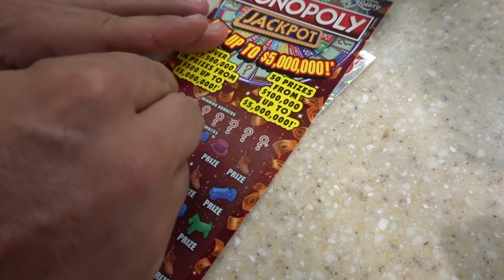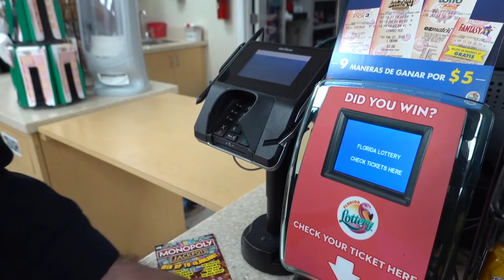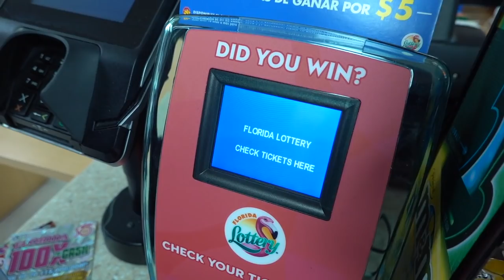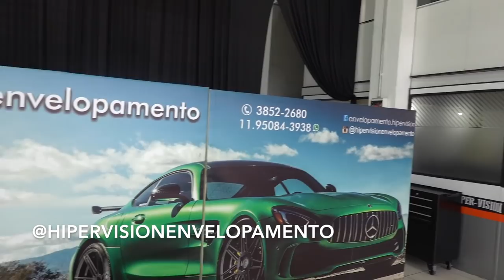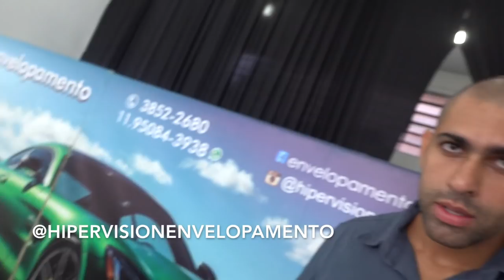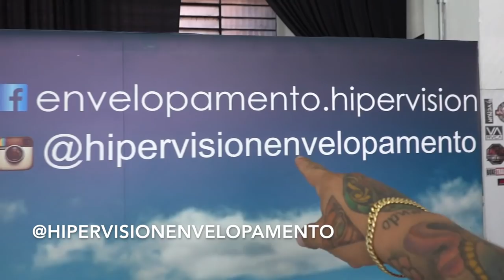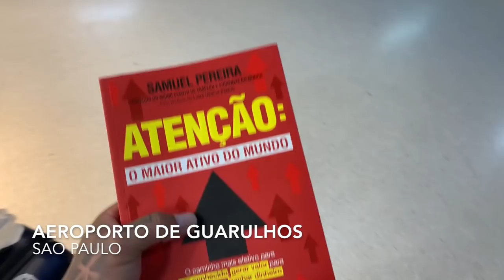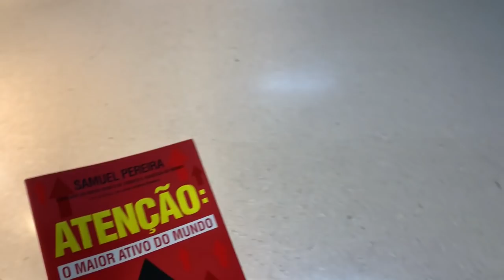40 DIAS PRA FICAR SARADO PRO CARNAVAL I CARNAVAL 2019